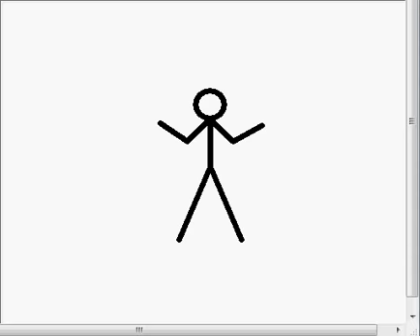Caramelldansen? In My Pivot?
Caramelldansen? In My Pivot? This is so exciting!